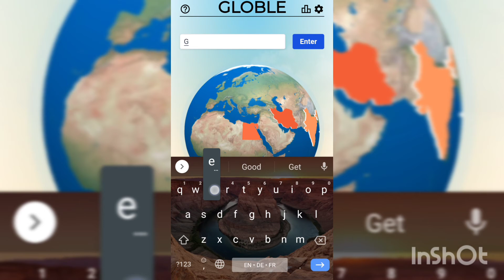Globle Mar 29, 2022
🔥 1 | Avg. Guesses: 8.62
🟨🟧🟧🟥🟩 = 5